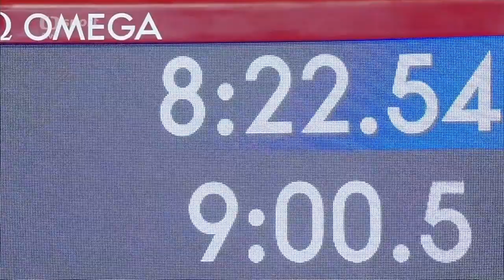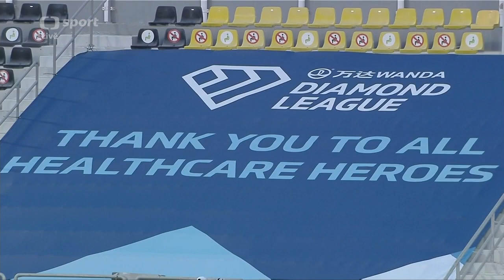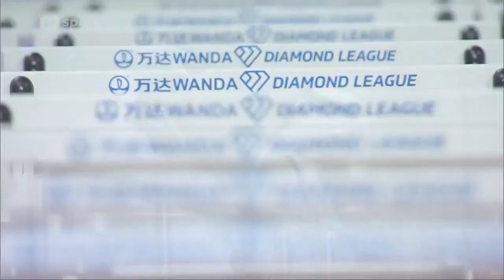Athletics 2020 Diamond League Doha CT Sport